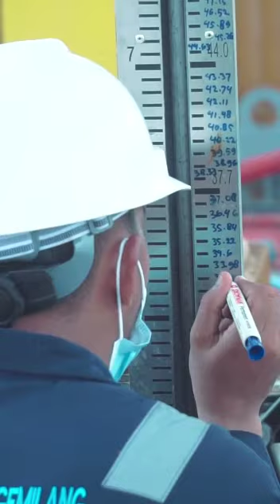PetroChina jabung Blok